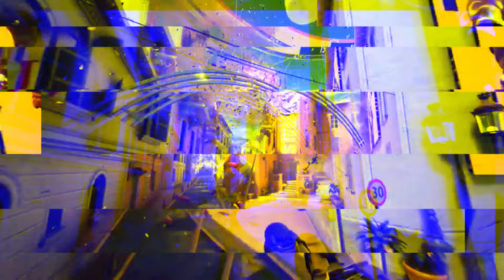"THIS Could Be EPIC" He Said !!! 😎👌💥 | THE FINALS Must-See Moments of The Week! #23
Here are the best moments and funny fails from Reddit, Discord & Twitch clips of this week !!! 🎥🔥

If any part of this montage made you at least smile, I'll consider it worth it! 🤗💖

By the way, if you want to have a chance to be featured in a future video, here is the link where you can send your clips